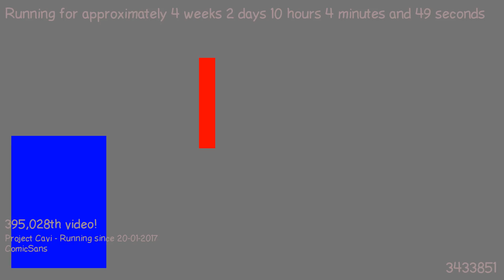1487578139 - Webdriver Cavi - H